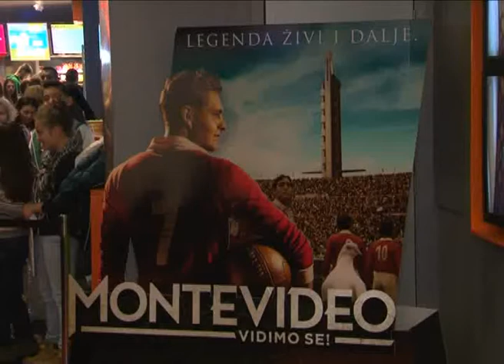Montevideo 2 u KGu 1